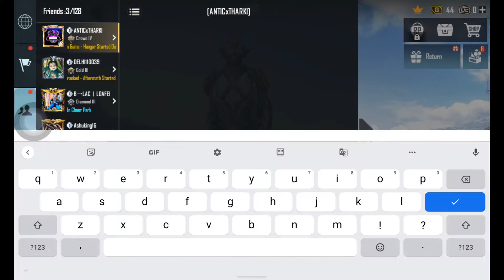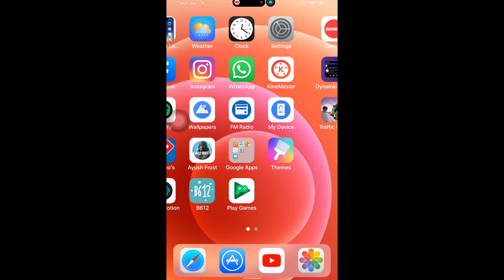Playing BGMI In New Beast I Phone 14 Pro Max Chek Graphics Bgmi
Playing New Gaming Best I Phone 14 Pro Max
comment karo i phone 14 gameplay kaisa laga